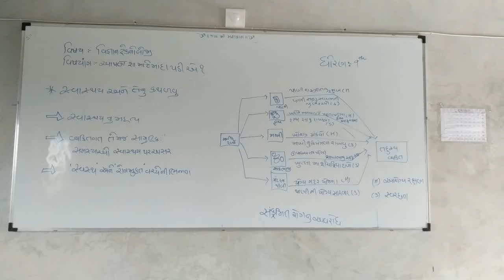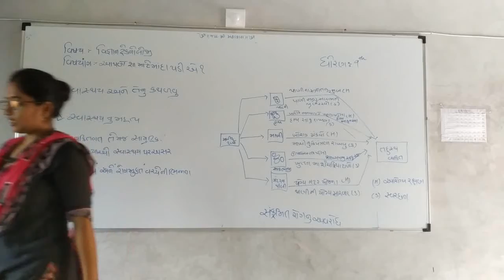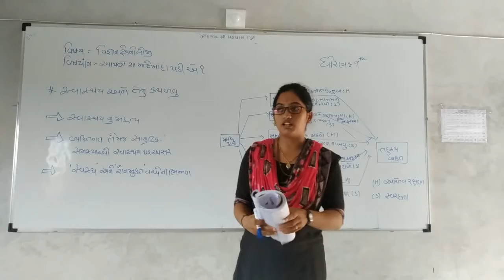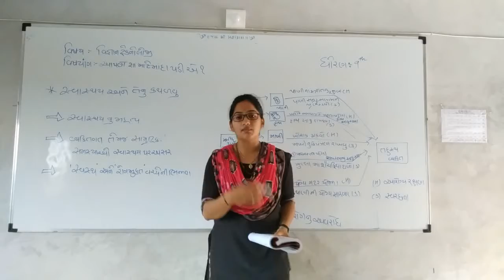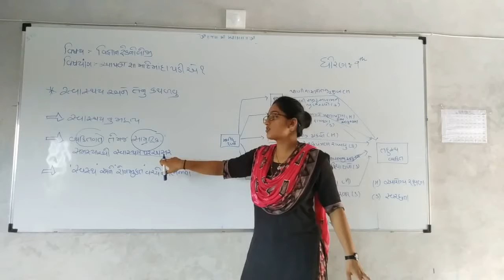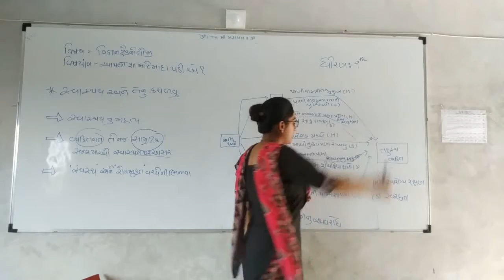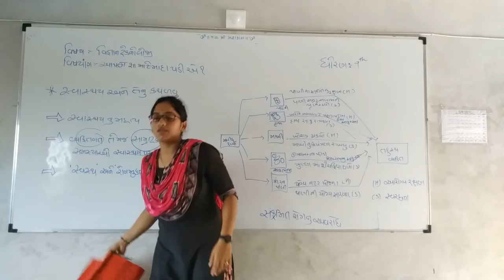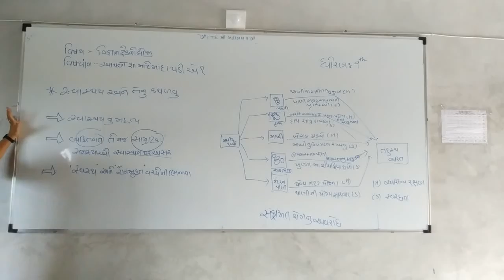std 9 scince 21 07 2021